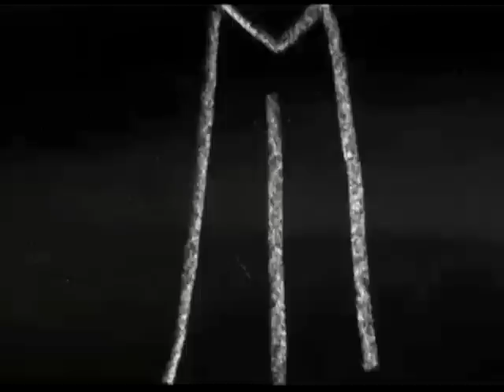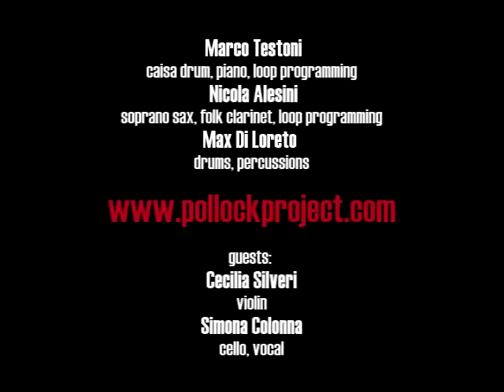Marco Testoni, Nicola Alesini, Max Di Loreto "QUIXOTE" Pollock Project @ Roma 01/03/13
Pollock Project "Quixote"
Jazz visuale e arte contemporanea nel segno visionario di Duchamp e Don Chisciotte
Info & Prenotazioni
Pollock Project @ Auditorium Parco della Musica di Roma on 01/03/2013 presents the the album "Quixote" (2013 - Helikonia). Marco Testoni (caisa drum, piano, loop programming), Nicola Alesini (soprano sax, loop programming), Max Di Loreto (drums, percussions). Guests: Cecilia Silveri (violin), Simona Colonna (cello, vocal).